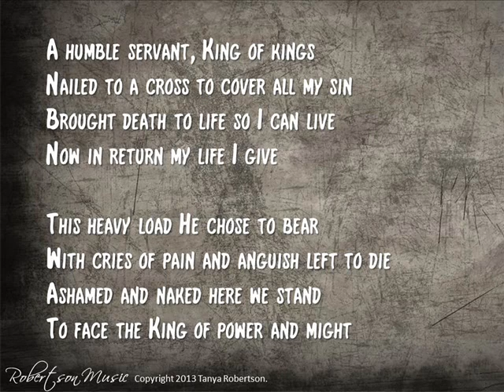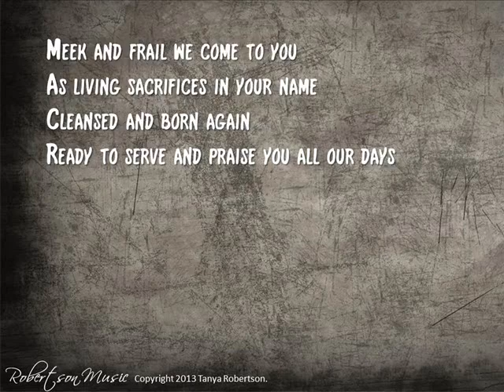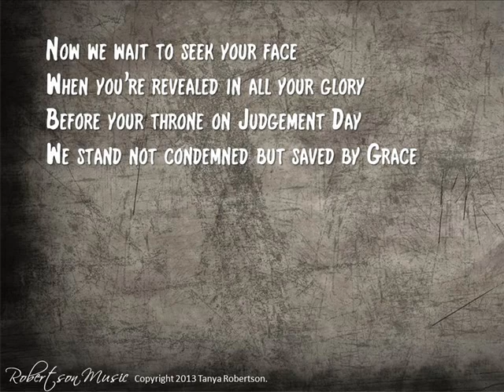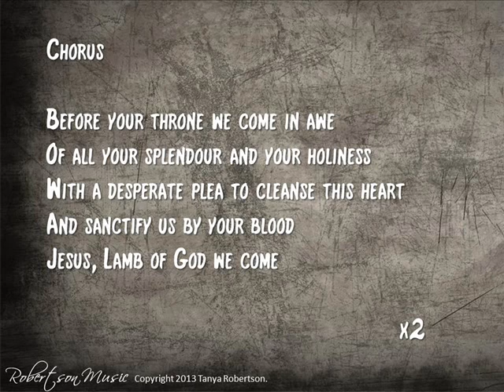Lamb of God we Come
This song is based on the Gospel and the humility we should express in coming before God in response to what He has done in sending His only Son Jesus to us.